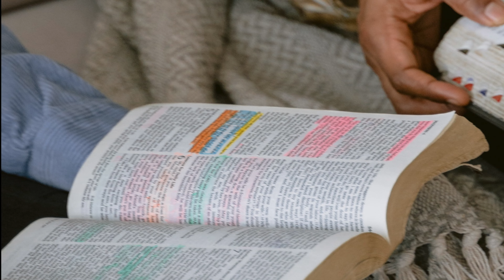Monday After - 8-8-2022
Review of Sunday's message -
Building Hope
Looking forward to Thursday's Study -
Ezra 3